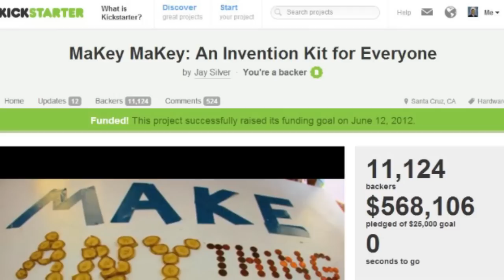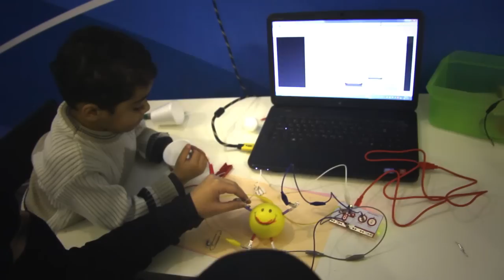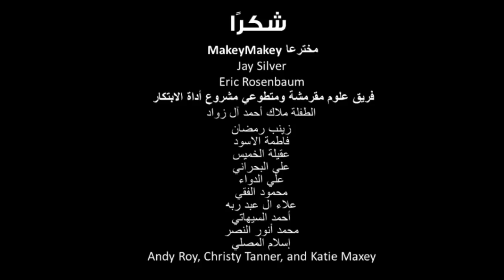مشروع أداة الابتكار مع علوم مقرمشة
فيلم إعلاني لمشروع أداة الابتكار Makey Makey مع علوم مقرمشة.
يهدف المشروع لتقديم أداة ثورية للأطفال والمعلمين وجميع المهتمين بالتفاعل مع الانترنت بأسلوب ثوري وفعال. تهدف علوم مقرمشة أن تجعل هذه الأداة وسيلتك للتعلم الفعال والابتكار. هذا المشروع مشارك في مسابقة تام إحسان التعليمية

صوت لمشروع أداة الابتكار مع علوم مقرمشة كي نستطيع أن نحفز أطفال السعودية على الابتكار والتعلم بفعالية.

This film an introductory clip by CrispyScience for introducing MakeyMakey to the educational system in Saudi Arabia. This project aims to provide kids, teachers and all those interested to learn and interact with the internet in a crispy way. The project is based on MakeyMakey an invention kit designed by JoyLabz and brought into Saudi Arabia by CrispyScience

This project is participating in Tam competition

Vote for CrispyScience MakeyMakey project to reach Saudi kids

CrispyScience@
MakeyMakey.com